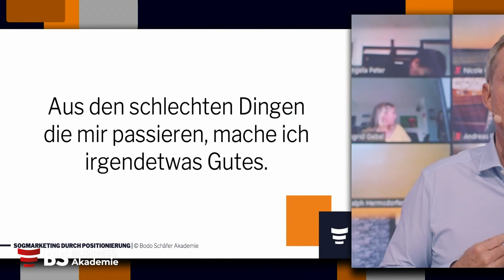Mache aus Deinen schlechten Erfahrungen etwas Gutes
Du willst bei meinen Seminaren LIVE dabei sein?